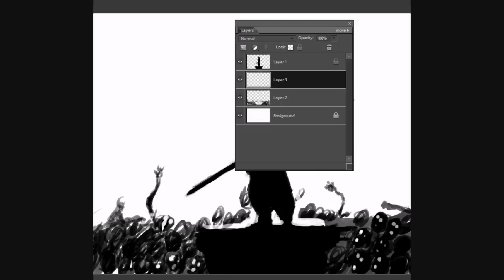"Altar of Pain" pyramid head speed paint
45 min to draw this =)